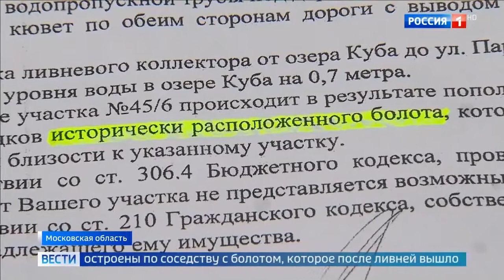В Снт Берёзка вода после затопа не ушла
В Снт Берёзка вода после затопа не ушла 13 07 20
Помощь каналу.